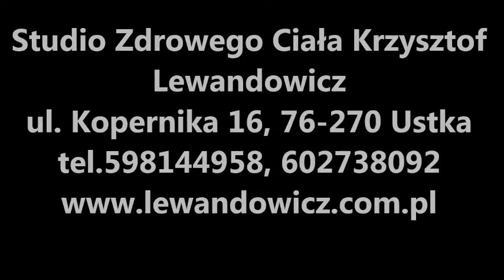Oczy operować czy nie, ćwiczenia